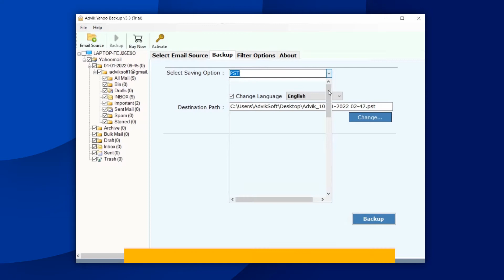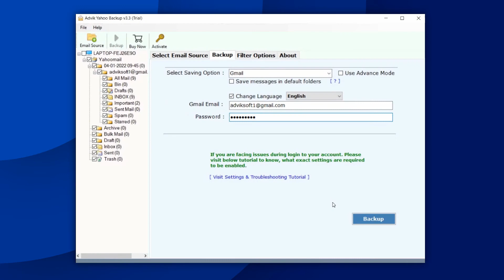How to Transfer Yahoo Mail to Gmail | Emails & Folders [2022]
Are you searching for the easiest way for Yahoo to Gmail transfer? If yes! then go with Advik Yahoo Backup Tool. Install this software in your Windows computer.
This software allows you to migrate emails from Yahoo to Gmail in one single attempt.

Steps to Transfer emails from Yahoo to Gmail are as follows;

1. Run Advik Yahoo Backup Tool in your PC.
2. Select email folders and click Next.
3. Choose Gmail as saving option from the list.
4. Enter your Gmail login credentials and click Backup.

Finished! Now sit back and relaxed. The software will export/transfer Yahoo to Gmail account with complete emails with attachments.

Highlights of Advik Yahoo to Gmail Transfer Tool are;

Maintain folder and sub folder hierarchy
Preserve email attributes
Advance Email Filter Option
Mailbox folder selection option
Preserve UNICODE Texts
Convert Yahoo Emails to 20+ formats